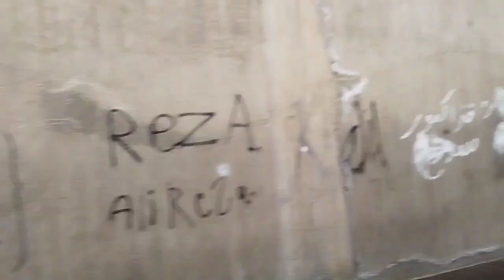Tractor FC vs Sharjah FC stadium vlog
Tractor FC vs Sharjah FC
AFC champions league
play-off
Yadegar_e emam Tabriz stadium
stadium vlog
2023_2024
تراکتور_الشارجه
لیگ قهرمانان آسیا
بازی پلی آف
ورزشگاه یادگار امام
تبریز
tracrorboy